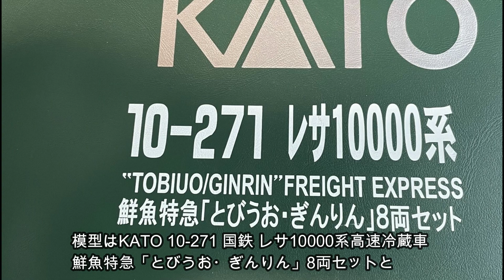特急鮮魚貨物列車ぎんりん号 KATOレサ10000系で再現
1966年、九州や下関で水揚げされた鮮魚を高速で運ぶ特急鮮魚貨物列車「とびうお」「ぎんりん」の運転が開始されました。東京や大阪の卸売市場のセリへ間に合わせるダイヤで、遅らせると何千万円もの損害が発生するという列車で、国鉄としては遅らせるわけにはいかず、その列車よりも優先して運転していたそうです。
高速鮮魚貨物列車は、他の区間にも運転されたり、このレサを間合い利用して山陰方面からのイカを運んだりしたこともあったそうです。
今回は、KATOのレサ10000系の模型を使って、博多港～大阪市場間で運転された第7050列車「ぎんりん号」として、模型走行動画をご覧いただきます。

模型チャンネルでは、毎度、お伝えしておりますが
ご自身の模型を弄られる際は自己責任でお願いします。

a quiet green　作曲 オサナイユウタ様(DOVA-SYNDROME)
旅立ち　作曲　佐土原隼人様(DOVA-SYNDROME)
朝焼け　作曲  ハシマミ様(DOVA-SYNDROME)

hide急行チャンネルは
【鉄道ch】実際の鉄道に乗車したり、撮影しに行ったり、調査したりした動画
【模型ch】鉄道模型の開封動画や模型を弄ったりした動画
【サウンド】車内放送や鉄道の音に関する動画
【おでかけch】旅のお役に立てる情報についての動画
4つの種類で構成しています。